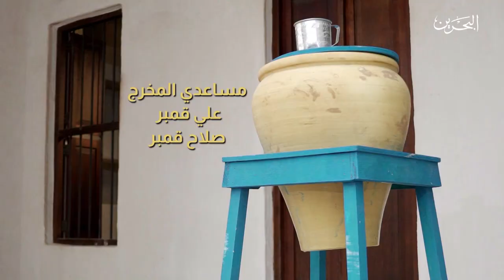المطبخ ح١٥ | 9-5-2020